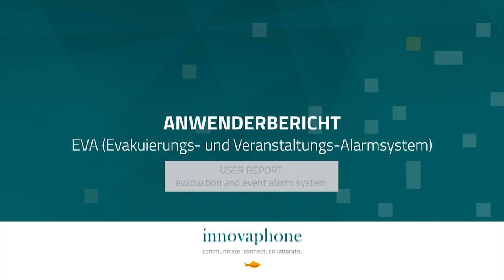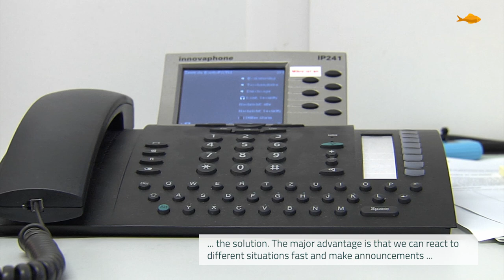Anwenderbericht - Ascom EVA (Evakuierungs- und Veranstaltungs-Alarmsystem)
Anwenderbericht - Freiburg Wirtschaft Touristik und Messe GmbH & Co. KG
Ascom EVA (Evakuierungs- und Veranstaltungs-Alarmsystem)
"Anfang November sind wir als FWTM auf die Firma Ascom zugegangen, um sie um Unterstützung zu beten uns eine vollumfängliche Beschallungsanlage für den Weihnachtsmarkt in Freiburg herzustellen, bzw. aufzubauen. Dies ist der Firma Ascom in kurzer Zeit gemeinsam mit der Firma innovaphone gelungen. Und zum Beginn des Weihnachtsmarktes Ende November konnte diese Anlage in Betrieb gehen. Heute nach knapp 30 Tagen kann man sagen es hat einwandfrei funktioniert auch in der Praxis funktioniert es perfekt. Und von daher sind wir mit den beiden gemeinsamen Spielern Ascom und innovaphone sehr zufrieden."

User Report - Department of Tourism in Freiburg, Germany
Ascom EVA (evacuation and event alarm system)
"At the beginning of November, we from FWTM (Department of Tourism in Freiburg, Germany) approached ascom. We required the implementation concerning a complete sound system for our Christmas market in Freiburg. ascom and their technology partner innovaphone achieved this in a very short period of time. The installation was ready for use at the opening of the Christmas market, end of November. Thirty days later, I can say that everything worked flawlessly. Therefore, we are very satisfied with the performance of both players, ascom and innovaphone."